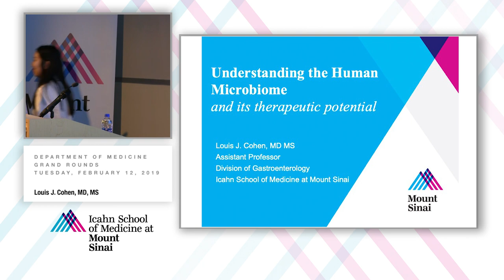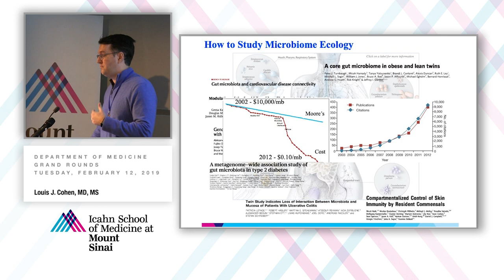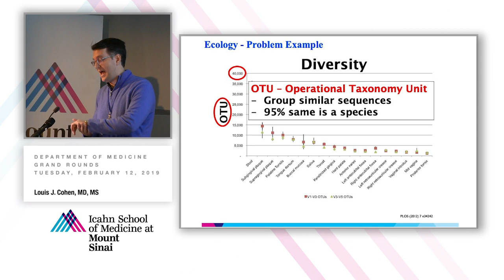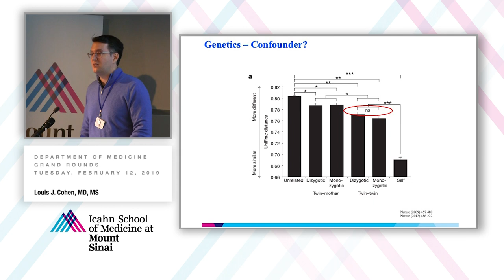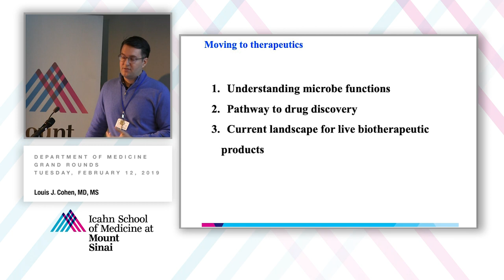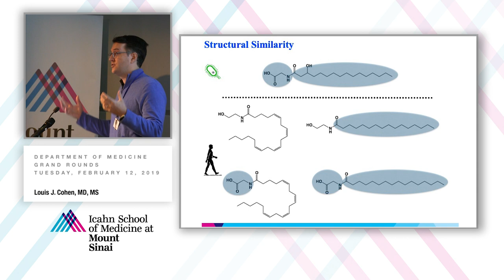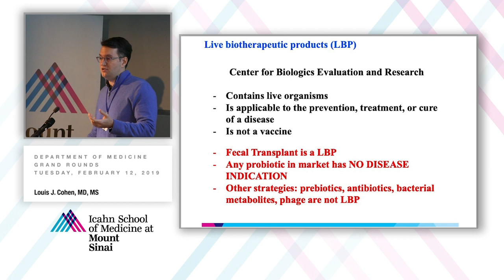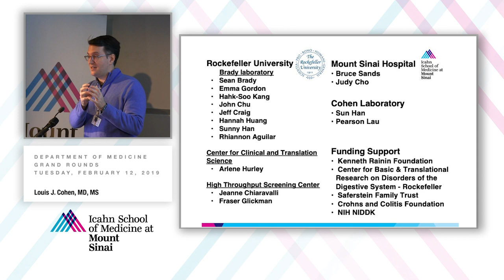Understanding the Human Microbiome and its Therapeutic Potential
A Department of Medicine Grand Rounds presented by Louis J. Cohen, MD, MS, Assistant Professor of Medicine (Gastroenterology)